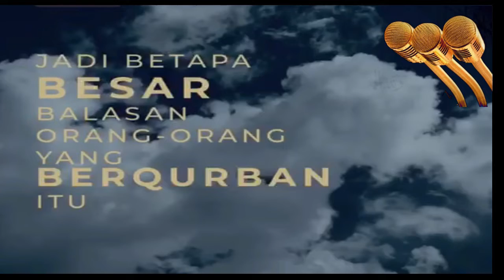SIRAMAN IDUL ADHA 1442 HIJRIYAH TAHUN 2021 MASEHI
Hallo Guys Salam Sehat Selalu, Kali ini saya Sajikan Video SIRAMAN  IDUL ADHA 1442 HIJRIYAH TAHUN 2021 MASEHI, Jangan lewatkan Video-video berikutnya dengan Like, Subscribe dan Komentar, dan saya mohon maaf apabila sajian video kami kurang sempurna, tetap semangat dalam berkarya dan selalu mematuhi menggunakan MASKER, Terapkan Protokol Kesehatan dan jauhi kerumunan. ok guys salam Sehat selalu,